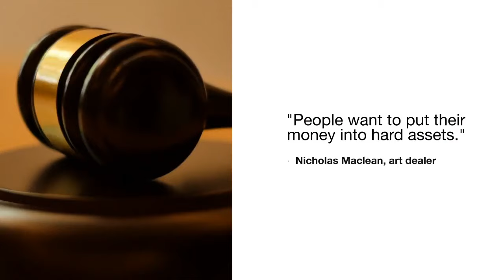Paul G. Allen's $1.5 billion sale broke world auction record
Artwork owned by Paul G. Allen sells at Christie's for a world record $1.5 billion.
Masterpieces from the collection of the man who helped found Microsoft are being offered in a two-part charity auction. Five of them made above $100,000,000 each.

Earlier this week, it appeared that the sky-high art market had reached its peak; nevertheless, on Wednesday night, paintings and sculptures from Microsoft co-founder Paul G. Allen's collection sold for $1.5 billion at Christie's New York, setting a new record for an auction.

This was the first of two sales from Allen, and it smashed the previous record of $922 million set at Sotheby's six months prior for artwork from Harry and Linda Macklowe, who were divorcing and had to sell their collection as part of the settlement.

Back in the day, you had to pay at least $100 million to be considered one of the auction's elite. The five lots that sold for more than that were: "Les Poseuses, Ensemble (Petite version)" by Georges Seurat ($149 million, including fees); "La Montagne Sainte-Victoire" by Paul Cézanne ($138 million); "Verger avec cyprès" by Vincent van Gogh ($117 million); and "Birch Forest" by Gustav Klimt (1903) in its autumnal setting ($105 million).

The previous record for a Klimt artwork at auction was set in 2006 when "Portrait of Adele Bloch-Bauer II" sold for $88 million. Allen spent over $40 million on his Klimt purchase the same year.

Strong bidding on multiple lots at the auction suggests that the most expensive artwork is relatively immune to political and economic turmoil (there were four on the Seurat). An absence of a market-shaking political setback on Tuesday was cited by some art experts as a reason why consumers were more willing to shell out cash for works of aesthetic value.

People prefer to invest their money into physical assets, according to London and New York trader Nicholas Maclean.

After his death in 2018, the paintings of Allen generated a level of interest rarely seen at auction. Dealers Larry Gagosian, David Zwirner, Amalia Dayan, and Joe Nahmad were also present. Christie's owner Francois-Henri Pinault attended as well and took a seat in a more secluded skybox.

In the words of dealer Dominique Lévy: "When rare masterpieces come on the market, we see collectors working extremely hard to buy them." "Such a sale is not representative of the state of the art market in general. It rather reflects the hunger for unique artworks that exists in the market. It's crucial that you grasp the storied history behind this one-of-a-kind item.

Lot 32, Alberto Giacometti's "Femme de Venise III," sold for $25 million, bringing the total to $1 billion. Pricing estimates ranged from $15 million to $20 million. The auctioneer said nothing, so nobody there realized that art trading had just changed forever.

Twenty-five percent of the lots' total value was purchased by Asian buyers. 'Buyers in Asia are very much alive,' Gagosian proclaimed. " When something is both exceptional and scarce, it gains power.

The first three parcels sold for significantly more than anticipated. Photographer Edward Steichen captured the Flatiron Building in New York in "Flatiron," a photograph from 1904. Auction records were broken with the $12 million price tag (four times the top estimate). After Man Ray's "Le Violon d'Ingres," which sold at Christie's in May for $12.4 million, this was the second highest price ever paid for a photograph.

Before it ever opened to the public, almost 20,000 people had a chance to see the exhibit. A couple of hours was the average wait time in the Rockefeller Plaza lines in the heart of Manhattan. Art enthusiasts attend these events to get a first look at masterworks before they are sold or donated to private collections.

Allen's collection, which he began in the 1980s, contained a diverse range of high-quality pieces, thus collectors were eagerly anticipating the sale because it was projected to set records.

On Thursday, 95 of more than 150 artworks transported to Christie's will be sold at a single-day auction. 500 years of history are represented in this artwork. The classical "Madonna of the Magnificat" by Botticelli (mid-15th to early 16th century) sold for $48 million, much above the $40 million estimate, while Wayne Thiebaud's whimsical "Café Cart" (2012) fetched $6 million, well beyond the $3 million to $5 million prediction.

There was an early abstract artwork by Jasper Johns from 1960 called "Small False Start," which sold for $55 million (the estimated price range was $45 million to $65 million). In 2014, Alice Walton paid $36 million for a painting of a flag, although the value of the blue, red, yellow, and orange portion was far higher. "It recounts the tale of his relationship to collage," Allan Schwartzman, an art consultant who works with the Allen estate, said. What a lovely thing this is!